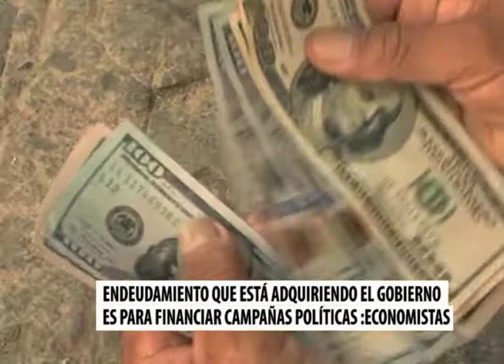Deudas del gobierno-campañas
Analistas consideran que la deuda que está adquiriendo el gobierno, es para financiar campañas políticas.